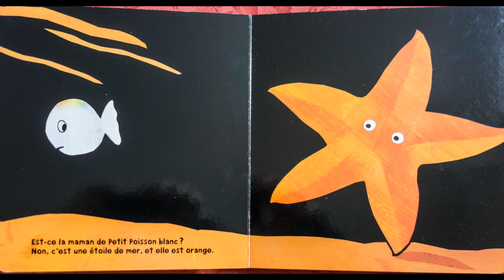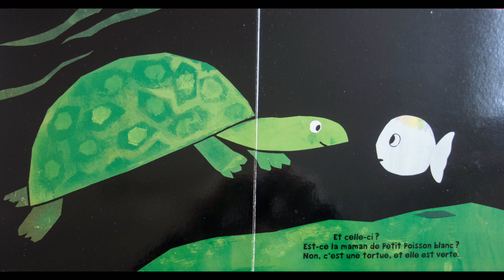5 Le petit poisson blanc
Le petit poisson a perdu sa maman.